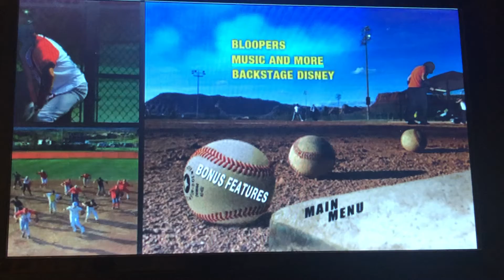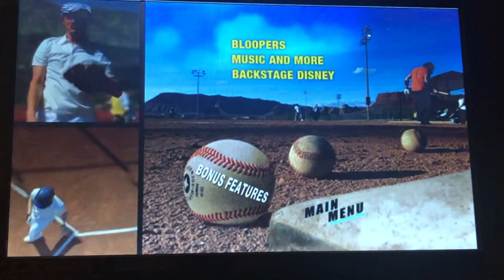High School Musical 2 Extended Edition 2007 DVD (2019 Reprint) Menu Walkthrough